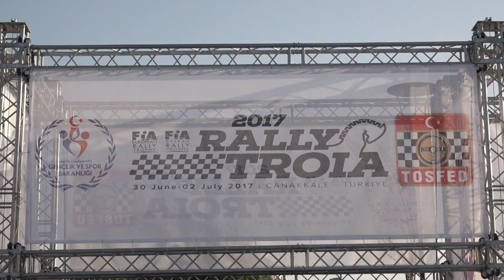2017 Rally Troia / Erkan Yanıkoğlu - Bora Yılmaz / Renault Clio RS